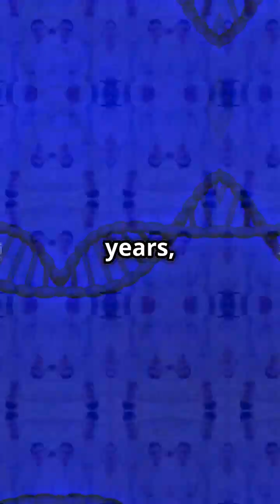Did the egg come before the chicken? Science just might have cracked it!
"Recent research on Chromosphaera perkinsii—a billion-year-old unicellular organism—reveals embryo-like behavior and ancient genetic tools for multicellularity, suggesting that the egg predates animals like chickens. This discovery redefines our understanding of evolution and solves the chicken-or-egg paradox. Explore the mysteries of early life with us!"